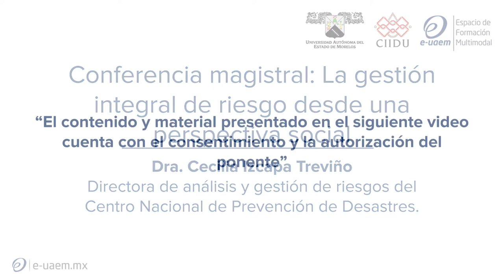2 Conferencia magistral - Cultura, seguridad y gestión de riesgo 2019